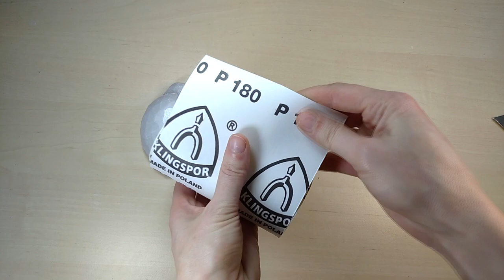Garden figure ladybug | Garden ideas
Hello everyone, in this video I will show you how to make a ladybug garden figure. To make such a garden figure ladybugs is a very simple craft.
These figures will become very interesting garden decorations. You are probably tormented by the question of how to make a God's garden figurine with your own hands? Watch my video and you will all understand how to make such a figure out of styrofoam.
, interesting crafts and garden decorations ahead